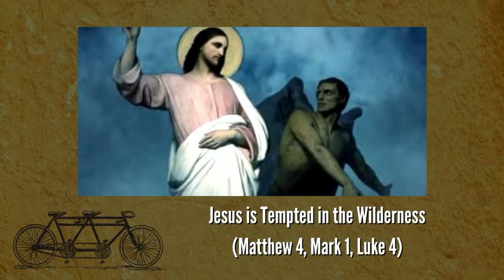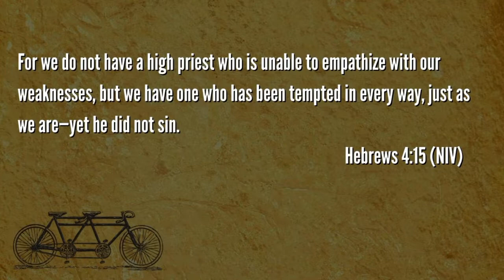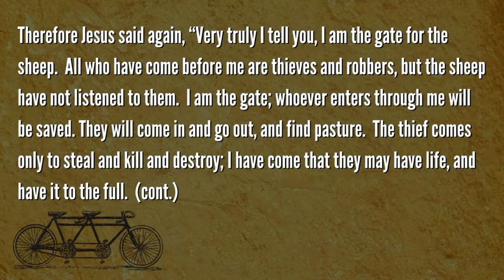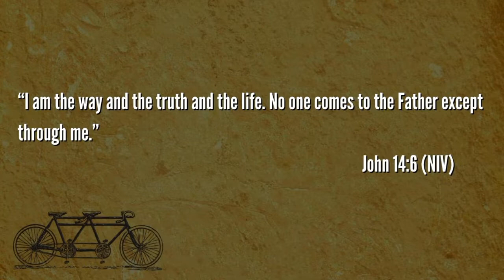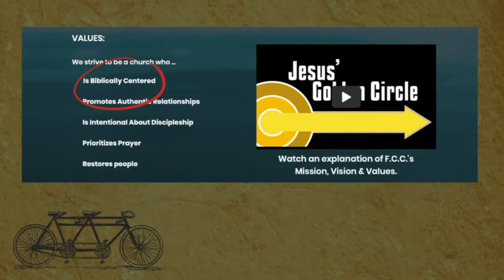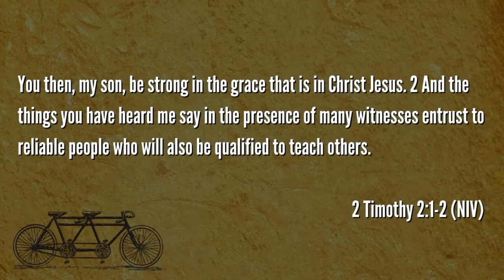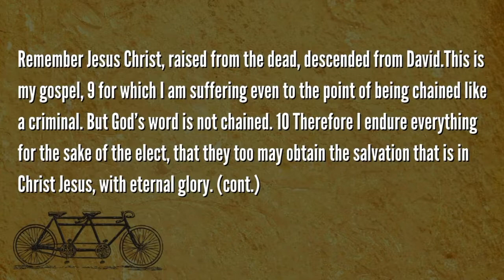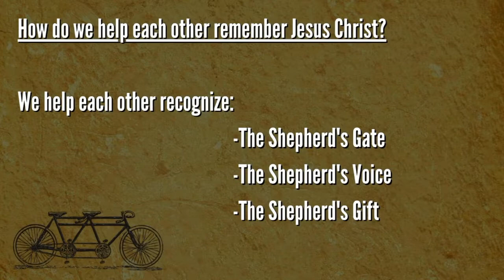Better Together 2 Navigating Life’s Choices